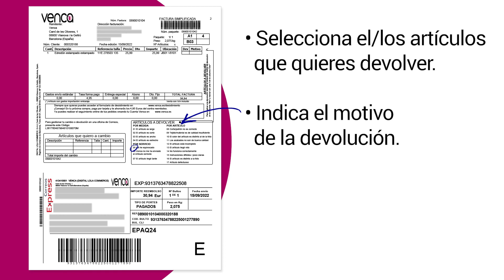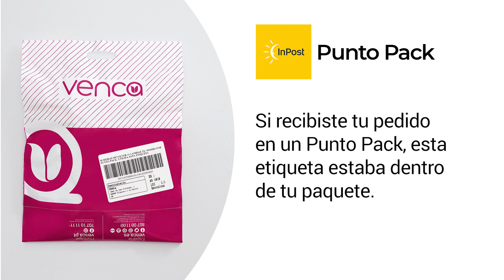¿Cómo hacer una devolución en Venca?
¿Tienes dudas de cómo hacer una devolución en Venca? En este vídeo te mostramos cómo devolver los artículos vendidos por Venca. ¡Sigue estos sencillos pasos!Para devoluciones de artículos de marketplace, vendidos por empresas externas, consulta el modo de devolución en la página de producto, haciendo clic en el nombre del vendedor.